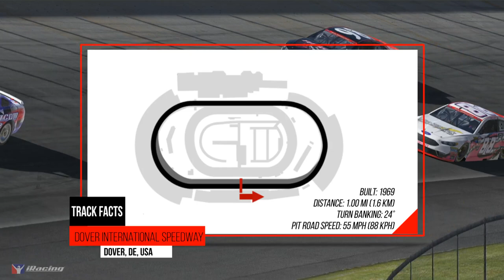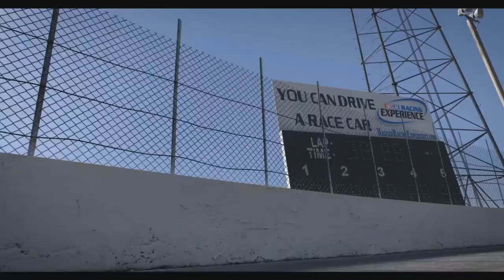28: Dover // =RSR= Full Throttle Cup Series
=RSR= was first organized in 2000 and operated under the name Nightstalker Motorsports through 2008. Since the new development of league racing in iRacing, they decided to fire the league back up under the original name of Real Sim Racing. =RSR= currently offers racing in the following platforms: The NASCAR Sprint Cup Series Vehicles, The NASCAR Xfinity Series Vehicles and The NASCAR Camping World Truck Series Vehicles.